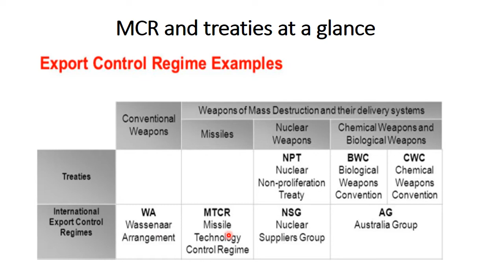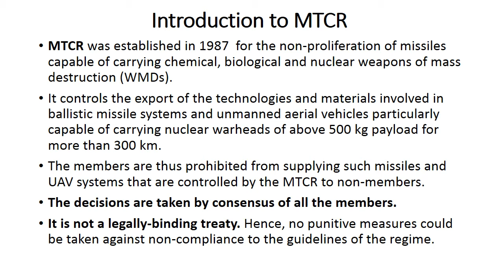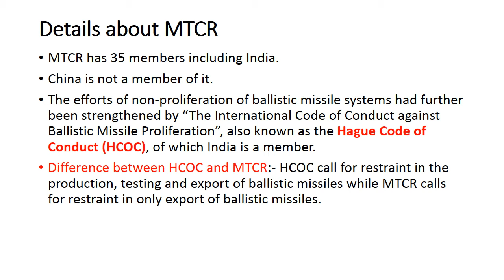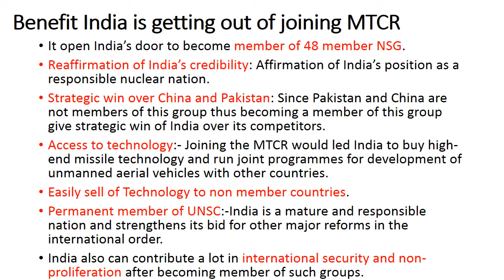GS Prelims and Mains- Multilateral Export Control Regimes - Missile Technology Control Regime (3/4)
This Lecture is related to importance of Missile Technology Control Regime, its objective and importance for India. Missile Technology Control Regime is one of the four Multilateral Export Control Regime (MECR)

These are the Slides in the Lecture:-
Slide II: MECR and treaties at a glance
Slide III: Introduction to MTCR
Slide IV: Details about MTCR
Slide V: Benefit India is getting out of joining MTCR

It is very important lecture for IAS Mains GS Paper - III and Prelims also. This topic can be asked in UPSC in any form.  It will also help in your essay writing.

Kindly see the Lecture and learn the Topic.  Do provide your suggestions and feedback. This will help me in improving my lecture.